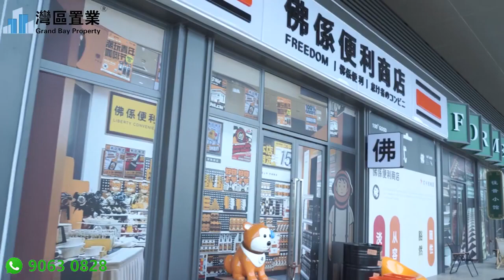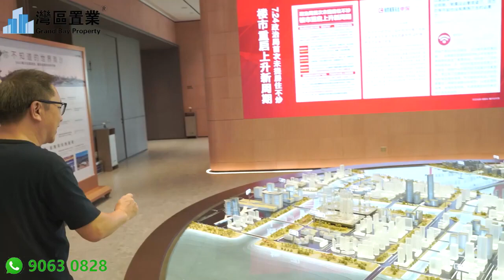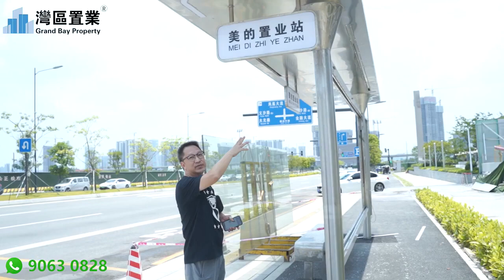南沙铂玥明珠𝐎𝐍𝐄【灣區置業】 铂玥明珠𝐎𝐍𝐄（横沥地铁站旁400米）全新江园央座2栋即将上新，总投资达84.27亿的中山大学附属第一医院南沙分院已启用，94㎡-113㎡3+MAX户型，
00:00 開頭
00:30 區位沙盤介紹
23:54 樣板房介紹
44:43 總結

😎今日帶大家睇嘅係位於南沙铂玥明珠𝐎𝐍𝐄
😆快快聯係我們，現時勁爆特價優惠：

铂玥明珠𝐎𝐍𝐄（横沥地铁站旁400米）
全新江园央座2栋即将上新
谁将入席最后一栋？

多数人向往 少数人珍藏
错过不再！！！

（横沥岛鸟瞰航拍）

金融岛罕有南向瞰江
【简介】
项目位于国际金融岛，属于明珠湾区板块，是南沙自贸区能级最高的总部经济板块——南沙CBD。
最新发布的南沙十四五规划，南沙要成为粤港澳大湾区国际金融枢纽核心节点，打造成为金融开放创新枢纽。重点加大对南沙国际金融岛发展的资源倾斜力度！
项目位于横沥岛中心位置，临近横沥地铁站，享受三面江水环绕的瞰景视野。整个项目分为南北地块，是集合高尚住宅、体验式商业街区、酒店式公寓、创意办公多元业态于一体的TOD综合体。

（金融岛建成效果图）

品鉴目录：
Part 1. 项目基础信息
Part 2. 项目核心亮点
Part 3. 户型鉴赏

【开发商】美的置业&越秀地产&金地商置&旭辉集团
【项目规模】占地3.47万㎡ ，计容建面13.17万㎡
【容积率】3.8
【绿化率】30%
【产品类型】住宅，公寓，商铺
【物业管理】美的物业

𝑷𝒂𝒓𝒕 2 项目核心卖点
【四大品牌房企强强联合】
美的置业 :智慧地产制造商，美的系成员企业，中国上市房企24强。六大经济区域布局350个项目，独创5M 智慧健康社区。
越秀地产:广州金牌房企，中国第一代商品房缔造者，中国地产50强，品牌价值30强，布局5大核心区域，进驻全国20多个城市。
金地商置:金地集团成员企业，香港上市公司，中国活力城市群35城 150个项目。
旭辉集团:中国房地产开发企业500强榜单TOP13，地产开发超过90座城市，累计开发项目超600个，服务逾50万业主，旗下旭辉永升服务荣列中国物业服务百强企业第12位。

【南沙红利“头等舱” ｜世界金融岛】
国家战略钦点：2022年6月14日，国务院正式发布《广州南沙深化面向世界的粤港澳全面合作总体方案》，方案明确未来将南沙打造成为香港、澳门更好融入国家发展大局的重要载体和有力支撑。
横沥岛定位【中国首个国际金融岛】，总投资额超1000亿，截止到2022年12月份，横沥岛落户金融项目33个，投资总额达到970亿元。围绕中央部署的【IFF国际金融论坛永久会址】为核心，引入广州期货交易所、粤港澳湾区国际商业银行、港澳保险中心等重量级国际金融机构。

（金融岛产业分布图)

【全能配套加持 奢享岛尖豪配】
交通方面，全国最快地铁广州18号线2021年9月28日已开通，从横沥岛出发，快线2站即达珠江新城，25分钟可到达广州东站，途中将会经过番禺万博、琶洲、珠江新城等商务区。 未来或将串联珠海、中山、清远、澳门四城。

未来交通规划：南沙15号线，贯穿南北的31号线（原NS1线），以及联系东西片区的32号线（原NS2线）；同时，岛内还将建设环岛的有轨电车F2，衔接15/31/32号线。更值得期待的是，粤港澳大湾区内第一条横跨广州、东莞、深圳的22号线将设站蕉门，横沥搭乘15号线3站便可实现换乘。

（交通规划示意图）
教育方面，横沥岛规划17所公立中小学，板块周边已建有广州外国语学校、广州市湾区实验学校、广大附中（南沙）实验学校，中国科学院大学广州学院（在建中）。未来还将建有1所一贯制9年制学校（规划）， 6所一贯制中小学（规划）、7所幼儿园（规划），均为公办。至2025年，共新增3780个学位。

(横沥岛教育用地规划)

医疗方面，华南综合排名第一，总投资达84.27亿的中山大学附属第一医院南沙分院已启用，医院配置海-地-空急救体系，直升机停机坪、泊岸码头等，是国际一流的现代绿色智慧医疗科研中心。已经招标的中山大学附属光华口腔医院南沙分院直线也在附近。

(中山大学附属第一医院南沙院区实景图)

【一英里范围内 集聚全岛精华配套】

中轴涌黄金2公里 由西向东分布6大公园

【社区内部 全能丰盛配套】
综合多元业态：集合高尚住宅、体验式商业街区、酒店式公寓、创意办公多元业态于一体。
半围合式楼栋设计：利用建筑的围合和周边景观形成视线渗透、大部分户型可望园林和市政公园/江景。
多功能场景社交 ：“一环➕六大主题花园➕四大主题架空层”的景观结构设计。6重仪式感归家动线。
罕有南向瞰江：金融岛上城首作，滨水南向住宅，惬意私享沐阳，灵动可变，激活空间活力。
国家一级物业 ：美的物业，2021物业服务企业38强，智慧服务护家，服务业主超70万人次。

（社区内部效果示意图）

【“封面级”央景楼王 即将上新】
收官之作——全新2栋楼王即将面世！小区正中心，正南正北对流，超宽楼间距，270度无界园林+江景视野，北望灵山岛CBD南望下横沥江景，无敌景观，一览无余。
收官之作，臻稀藏品！每一席均南向视野、主卧豪华套房，全屋飘窗设计！错过难再有，18号线地铁上盖稀缺观景楼王！

                     （2座楼王鸟瞰图）
𝑷𝒂𝒓𝒕 3 爆款户型
全明无死角采光94㎡2+X户型

动静分区，干湿分离
三开间朝南，美好向阳而生
全明无死角采光
双卧室全景飘窗，风光满室

三代同堂113㎡3+MAX户型

五开间朝南 超大采光面
五飘窗赠送 更高得房率
客餐厅、主卧南北对流
客餐厅同宽 无界畅享

样板房实拍图
94㎡2+X户户型

（板房实景图）

113㎡3+MAX户型

（板房实景图）

项目地址：中国·南沙自贸区·国际金融岛.横沥旁直线距离400米